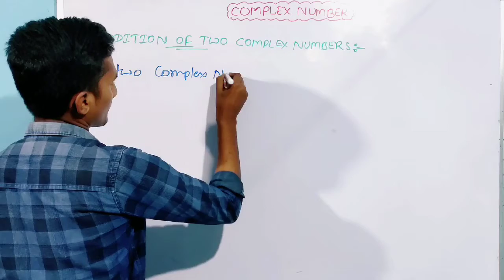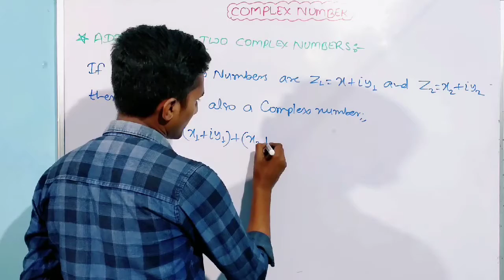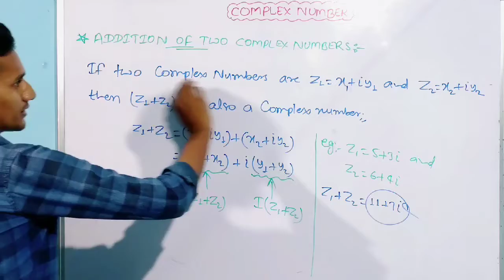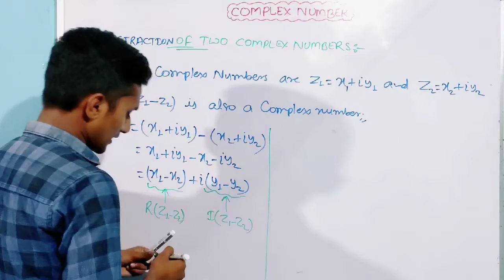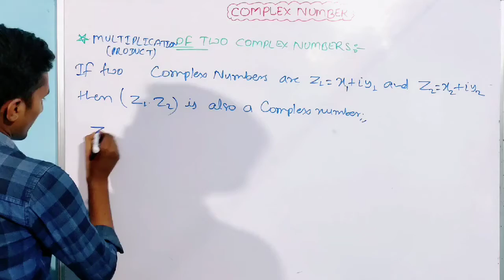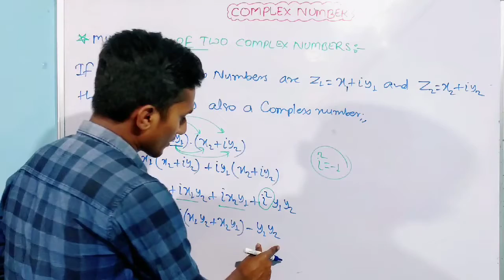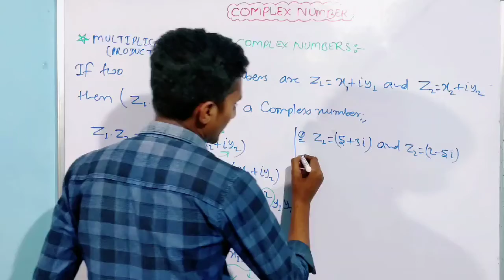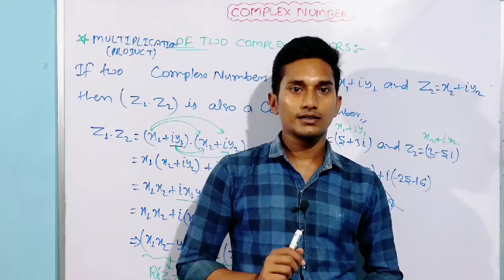Addition of two complex numbers || Substraction and Multiplication of two complex numbers